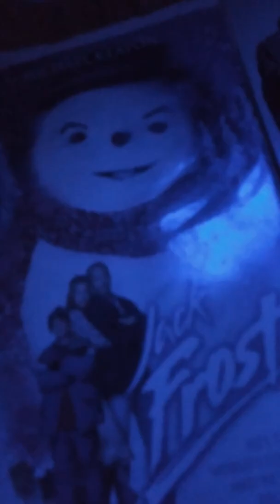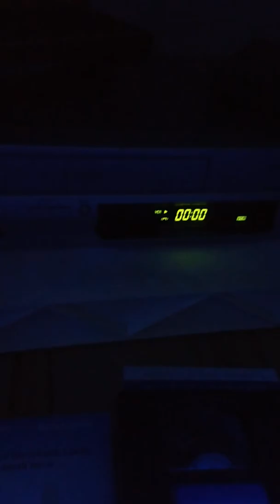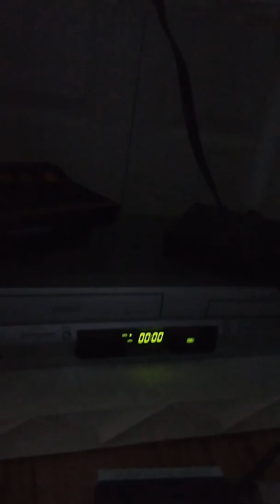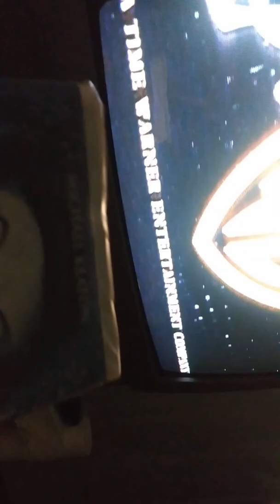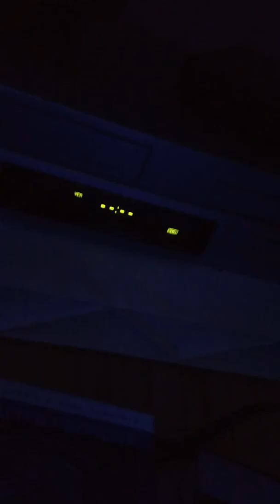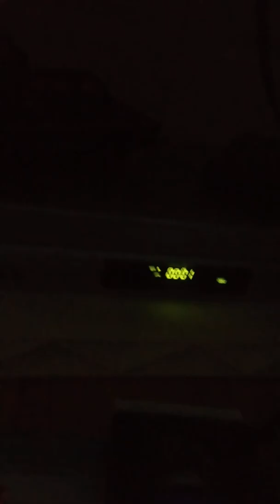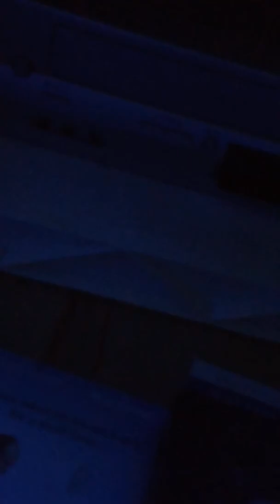My 5$ vhs player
I  got my vhs player at a flea market for 5$ the DVD part do not work and soon I will get a vhs rewinder but until then I will see if I can rewind them at school.and I get more tapes over time right now I have 8 of them.